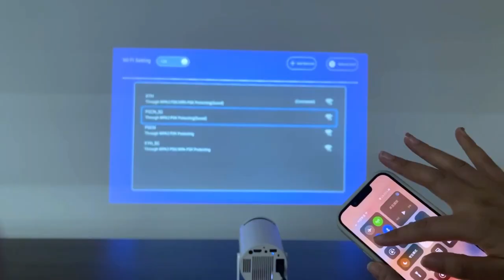Magcubic Projector HY300 Pro Review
In this Magcubic Projector HY300 Pro review, we explore the features and performance of this versatile 4K projector that promises a seamless entertainment experience both indoors and outdoors. With Android 11 OS, dual WiFi6 connectivity, auto correction, and a high-dimension projection range, this projector is designed to elevate your viewing sessions. Whether you’re setting up a cozy home cinema or hosting an outdoor movie night, the HY300 Pro offers impressive visuals and smooth streaming for an immersive experience.

Key Features of the Magcubic Projector HY300 Pro
1. Android 11 OS for a User-Friendly Interface
The Magcubic HY300 Pro projector runs on Android 11, providing a familiar and intuitive operating system for easy navigation. This feature ensures access to a vast library of apps and multimedia content through the Google Play Store, allowing users to stream from popular services like Netflix, Hulu, YouTube, and more directly from the projector.

2. 4K Resolution and Cinematic Visuals
One of the standout features of the HY300 Pro is its 4K resolution support, delivering high-definition visuals that bring movies, shows, and games to life. Whether you're using it in a darkened room or outdoor space, the clarity and vibrancy of this projector make for a theater-quality experience. Paired with a 1080P native resolution and 1280*720P compatibility, it’s versatile enough for both high-end home theater setups and casual viewings.

3. Dual WiFi6 Connectivity for Uninterrupted Streaming
Equipped with dual WiFi6, the HY300 Pro ensures stable and high-speed internet connectivity. This feature is especially beneficial for streaming high-definition content, reducing buffering, and allowing for fast data transfers. It’s a significant upgrade for users who prioritize smooth, interruption-free streaming.

4. Auto Correction for Optimal Viewing
The auto correction feature is designed to enhance the quality of projection automatically. It adjusts the angle, focus, and alignment of the projected image to suit the space, ensuring that viewers enjoy the best possible image quality without constant manual adjustments.

5. High-Dimension Projection for Flexible Viewing Options
With a projection dimension that ranges from 40 to 200 inches, the HY300 Pro can adapt to different viewing scenarios. This flexibility allows it to fit small spaces as well as larger gatherings, making it an ideal choice for various events and environments, from intimate home theaters to outdoor movie nights or presentations.

Performance Review of the Magcubic Projector HY300 Pro
The Magcubic HY300 Pro performs exceptionally well for its price point, particularly in terms of image quality and streaming capabilities. Users report that its 4K resolution support, along with the dual WiFi6 connectivity, enhances the viewing experience by offering clear and vibrant images with minimal lag during streaming. The Android 11 OS also provides smooth access to apps and a user-friendly interface, adding convenience and versatility to the device.

In addition to its technical specifications, the HY300 Pro is easy to set up and adjust. The auto correction feature eliminates the need for frequent manual adjustments, a common pain point for many projectors. This makes it suitable for users who want a hassle-free viewing experience.

For those interested in large-scale projections, this model’s high-dimension projection feature allows it to cater to both small indoor settings and larger outdoor gatherings. Its projection quality holds up well, even on larger screens, providing a clear and engaging visual experience.

Conclusion
The Magcubic Projector HY300 Pro is an excellent choice for users looking for a feature-rich projector that offers 4K support, dual WiFi6, and Android 11 OS. With its auto correction feature and wide projection range, it caters to diverse needs, from cozy home cinemas to large-scale outdoor events. For the price, it provides impressive quality and performance, making it a competitive option in the market of home and outdoor entertainment projectors.